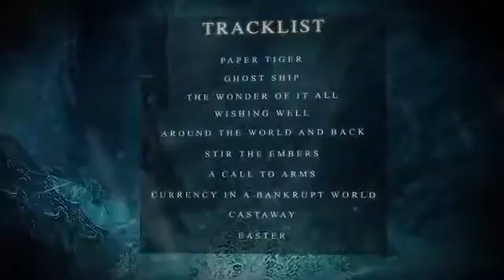THEOCRACY.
Ghost Ship.